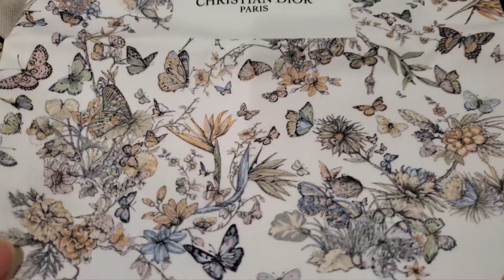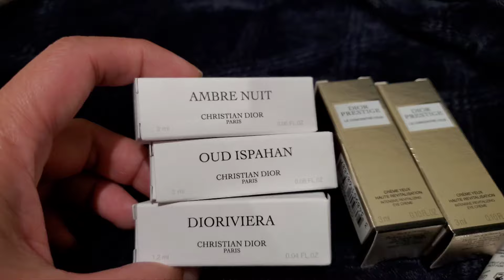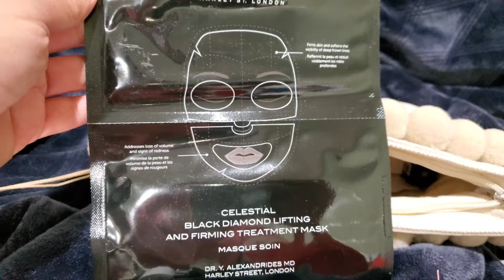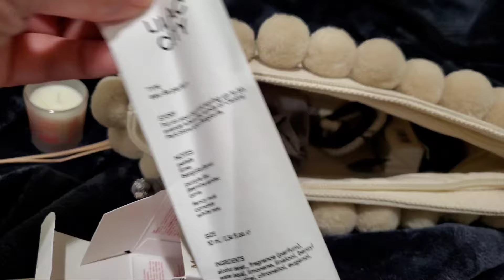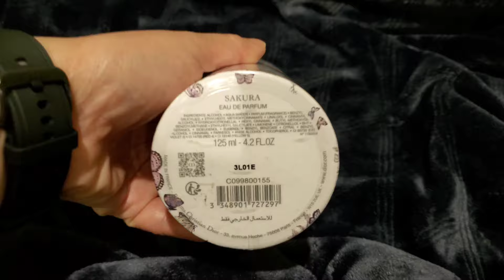Dior Beauty Unboxing / Sakura - Limited Edition /Bergdorf Goodman Beachy Keen Exclusive Cosmetic Bag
Hi friends! Today I want to share with you my unboxing of one of La Collection Privée Christian Dior floral fragrances in limited-edition case, Sakura. According to Dior the cases in this collection reveal a limited-edition couture motif, a poetic depiction of flowers and butterflies.
Plus freebies from Juan, sales associate from Dior BG and Bergdorf Goodman Beachy Keen Exclusive Cosmetic Bag which is packed with assorted deluxe size samples from different brands.